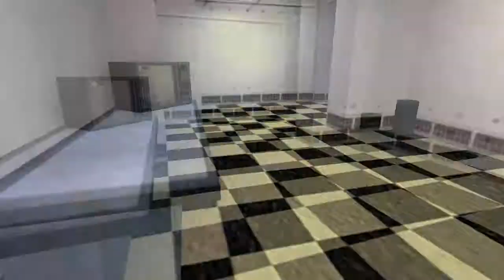Half Life Walkthrough with Commentary Part 1 - The Ride of Your Life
Another LP? Wow Tyler you must really suck haha!